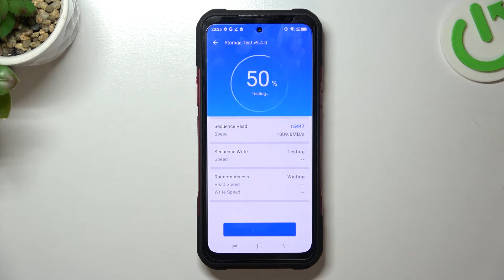Doogee V20 AnTuTu Storage Benchmark - Storage speed Test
Discover more: hardreset.info

If you want to know what the results of Doogee V20 memory performance are, Benchmark is a great tool to check! See how to test your phone and estimate the speed of its internal memory, and decide for yourself if the Doogee V20 is fast enough for your daily tasks! See more videos about this model and many others on our channel!

How do I use the AnTuTu Storage benchmark? How do I use the Doogee V20 benchmark? How do I use the AnTuTu Storage benchmark on Doogee V20? How do I test Doogee V20? How do I benchmark the performance of my Android device? How many points does my Doogee V20 device score on the AnTuTu Storage benchmark? How many points does my Doogee V20 device score on AnTuTu Storage? What's the memory speed of Doogee V20? What is the memory bandwidth of Doogee V20?

  IP68/IP69K dust/water resistant (up to 1.5 meters for 30 min)
Drop-to-concrete resistance from up to 1.5 meters
MIL-STD-810G compliant
DISPLAY Type AMOLED, 500 nits (peak)
  Secondary 1.05" display on the back
  UFS 2.2